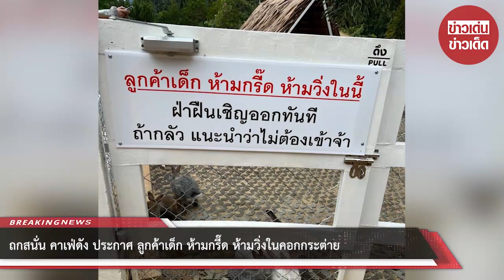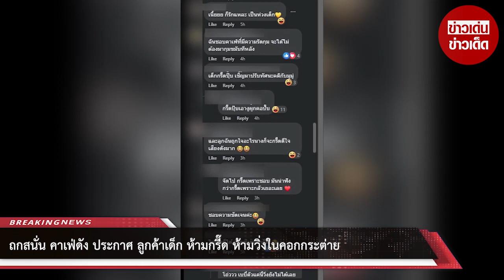ถกสนั่น! คาเฟ่ดัง ประกาศ ลูกค้าเด็ก ห้ามกรี๊ด ห้ามวิ่งในคอกกระต่าย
00:00 - Intro
00:10 - News
01:00 - Minute